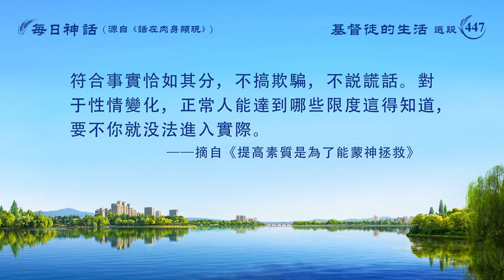每日神話 - 生命進入系列 選段447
正常人性都包括哪幾方面？見識、理智、良心、人格，這幾方面都達到正常，你的人性就合格了。有正常人的模樣，像一個信神的，也不要求你達到多高，不要求你搞外交，就要求你做一個正常的人，有正常人的理智，看事能看透，最起碼看你是一個正常人，這就可以了。今天對你所要求的都是你能達到的，絶對不是趕鴨子上架，没用的話、没用的工作絶對不在你身上作，在你的生活中所表現出來的、所流露出來的那些醜相務必得脱去。你們被撒但敗壞，撒但的毒素太多，就是要求你脱去這些撒但的敗壞性情，并不要求你做一個高級人物，或名人或偉人，這没有用，在你們身上是按着你們原有的來作。對人的要求都是有限度的，如果操練像知識分子的説話方式、説話語氣，這不行，達不到。按你們這些人的素質最起碼得達到説話會講究智慧、方式，能把話説清楚、説明白，這就達到要求了，最起碼達到有見識、有理智就行了。現在主要就是撒但敗壞性情得脱去，你所表現的醜相得脱去，這些你還没脱去，還講什麽最高的理智、最高的見識！許多人看見現在時代變了，也不講什麽謙卑、忍耐，乾脆一點愛心都没了，聖徒體統也没了，這些人太謬！哪有一點正常人性，上哪兒談見證？什麽見識、理智都没了。當然有些實行是偏謬的這得改正，像以前人死板的靈生活、人的麻木痴呆相都得改變，改變并不是讓你放蕩，也并不是讓你放縱肉體，想説什麽就説什麽，信口開河這不行。有正常人的言談舉止就是説話有倫次，是就説是，不是就説不是，符合事實恰如其分，不搞欺騙，不説謊話。對于性情變化，正常人能達到哪些限度這得知道，要不你就没法進入實際。